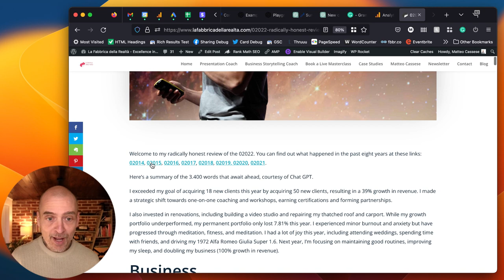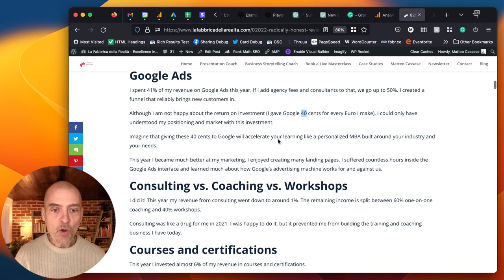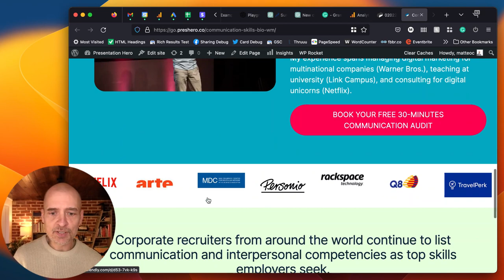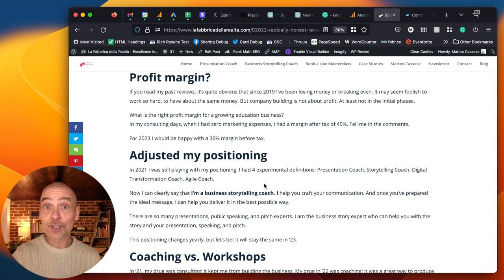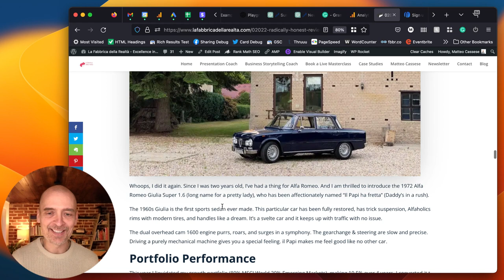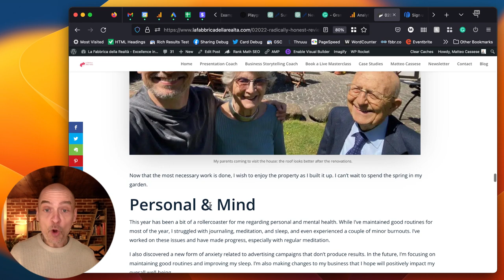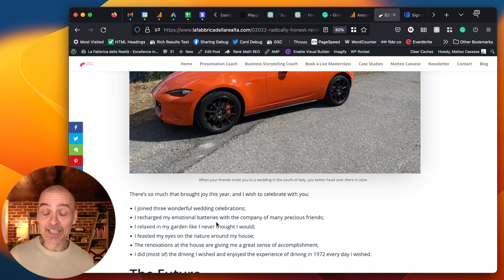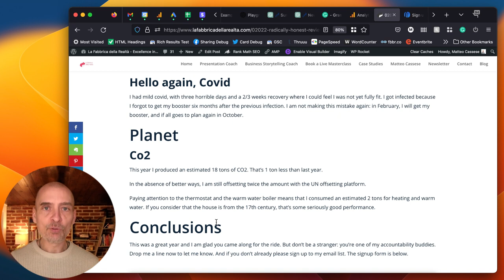02022 Matteo's radically honest yearly review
Welcome to my radically honest review of the 02022 with a summary, courtesy of Chat GPT.

I exceeded my goal of acquiring 18 new clients this year by acquiring 50 new clients, resulting in a 39% growth in revenue. I made a strategic shift towards one-on-one coaching and workshops, earning certifications and forming partnerships.

I also invested in renovations, including building a video studio and repairing my thatched roof and carport. While my growth portfolio underperformed, my permanent portfolio only lost 7.81% this year. I experienced minor burnout and anxiety but have progressed through meditation, fitness, and meditation. I had a lot of joy this year, including attending weddings, spending time with friends, and driving my 1972 Alfa Romeo Giulia Super 1.6. Next year, I’m focusing on maintaining good routines, improving my sleep, and doubling my business (100% growth in revenue).